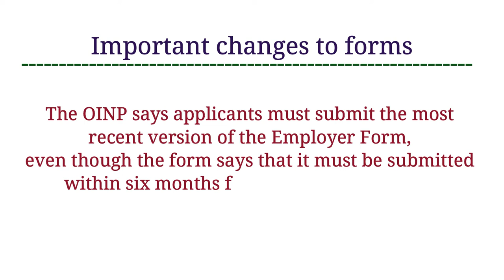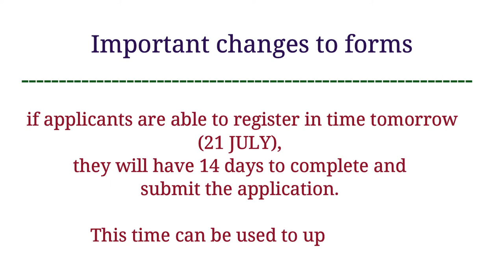GOOD NEWS | ONTARIO TO OPEN EMPLOYER JOB OFFER STREAM |OPENING DATE -21 JULY 2020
Ontario to open Employer Job Offer stream
Ontario will begin accepting applications to the Employer Job Offer: Foreign Worker stream tomorrow, July 21.

The Ontario Immigrant Nominee Program (OINP) is expecting an influx of users to access the portal tomorrow. They say users may be placed in a priority queue, and if this happens it is not a technical error. The system will automatically prevent further registrations from being submitted once the limit has been met.